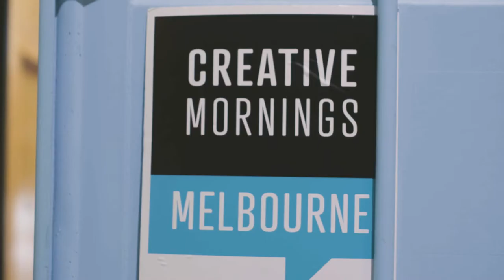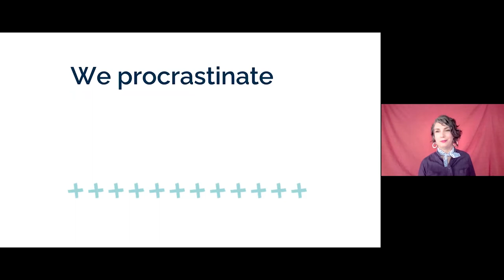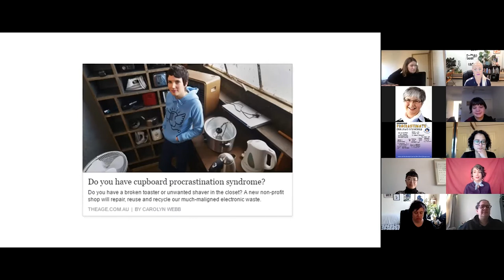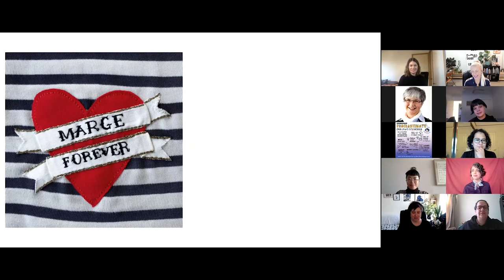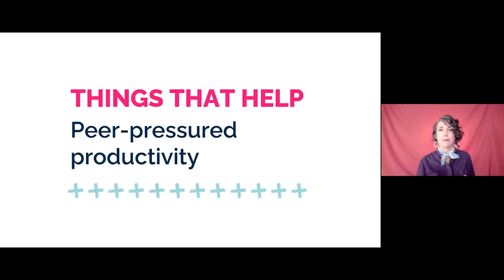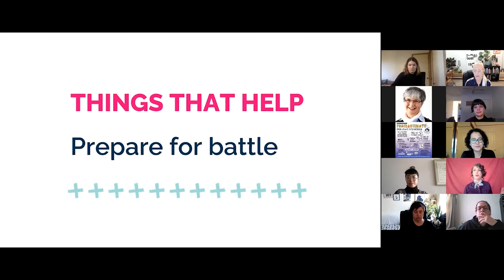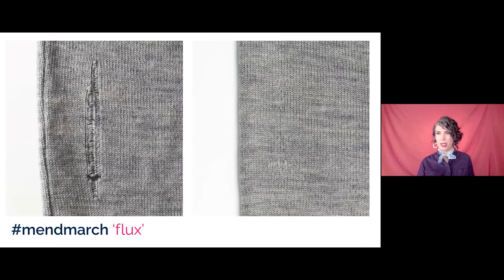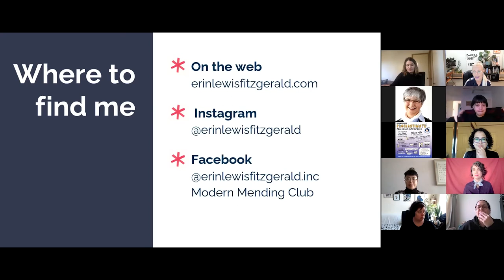Erin Lewis-Fitzgerald: Procrastination - breaking it and accepting it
How Erin learned that "procrasti-mending" is perhaps necessary part of her creative practice

Erin Lewis-Fitzgerald at CreativeMornings Melbourne, Apr 30, 2021. Free events like this one are hosted every month in dozens of cities. Discover hundreds of talks from the world's creative community